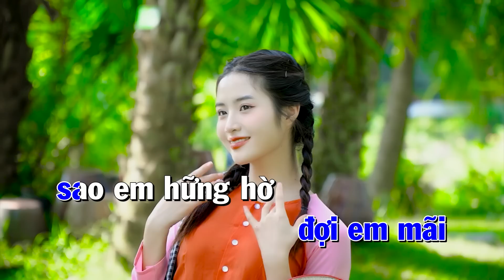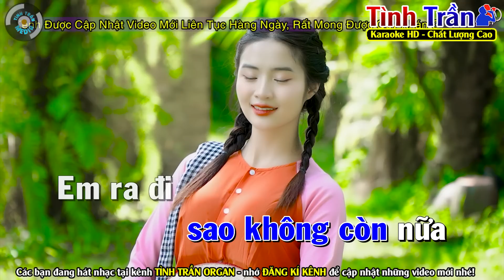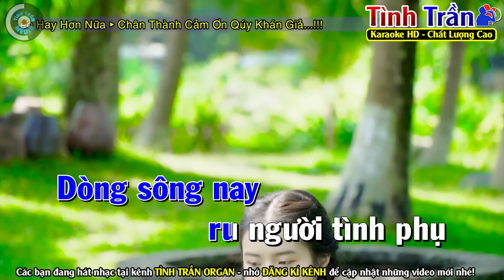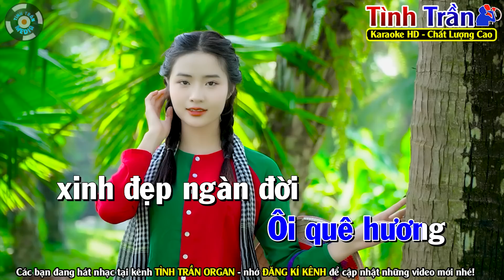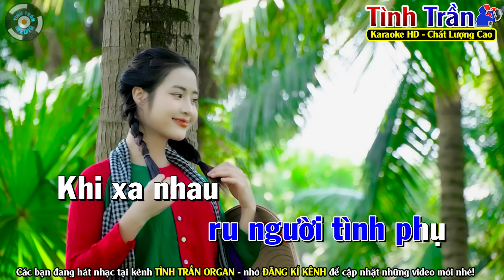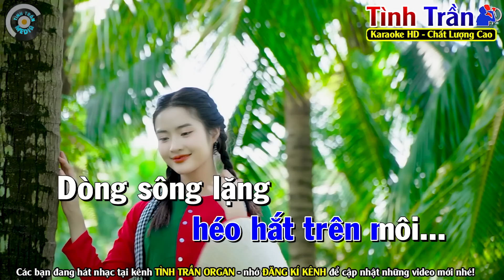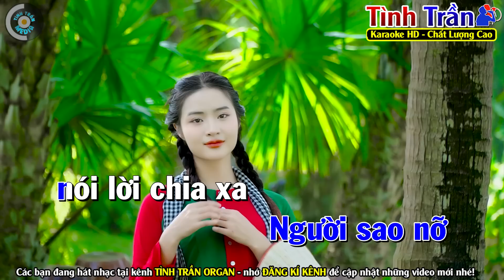✔RU NỬA VẦNG TRĂNG Karaoke Tone Nam ( BEAT 2023 ) - Tình Trần Organ